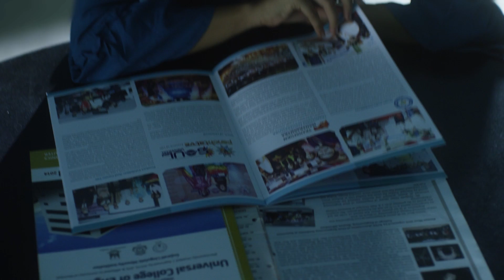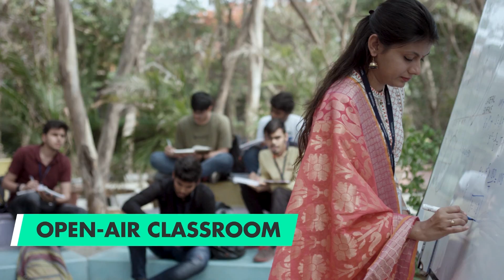Universal College of Engineering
Universal College of Engineering aims to turn passionate people into exceptional engineers of the 21st century.

Commence your career journey by enroling in Universal College of Engineering.